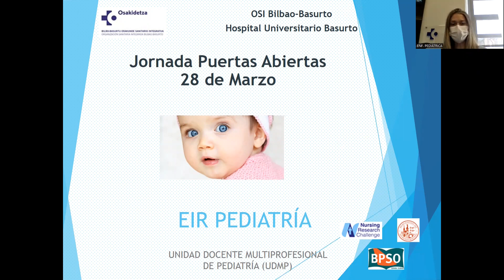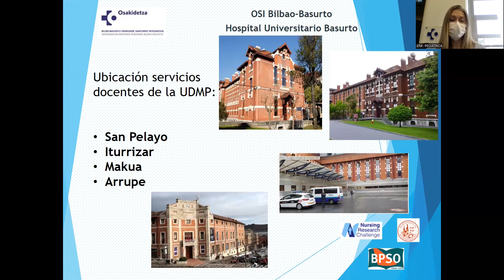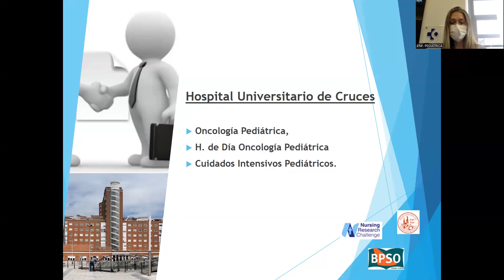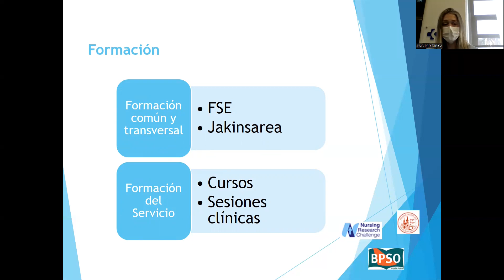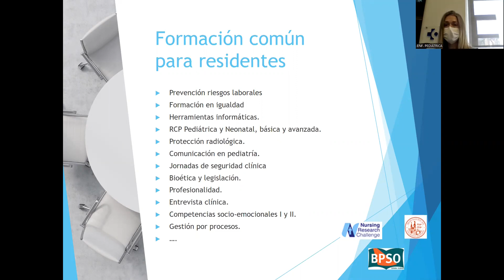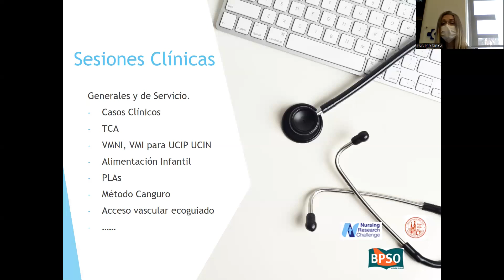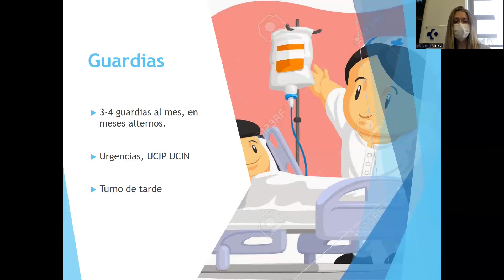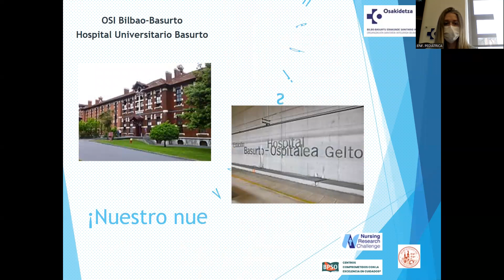OSI Bilbao Basurto ESI. Ate Irekiak | Puertas Abiertas. EIR Pediatría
OSI Bilbao Basurto ESI.
Ate Irekiak 2023 | Puertas Abiertas 2023.
Pediatriako BEE | EIR Pediatría